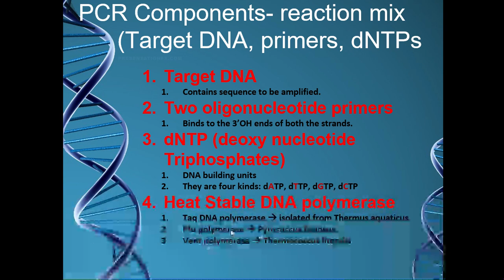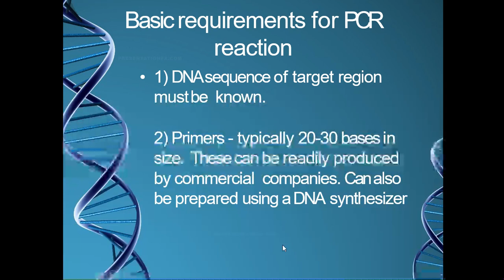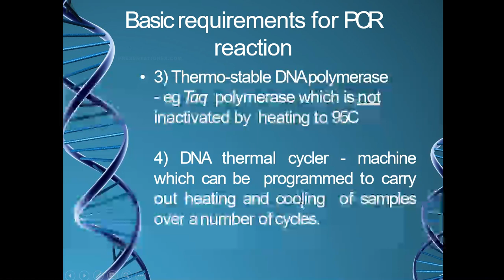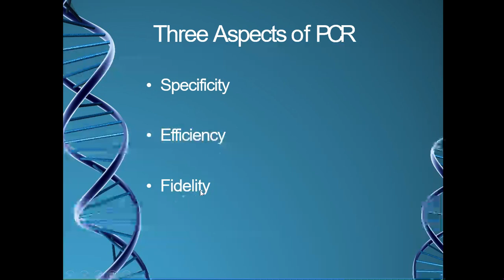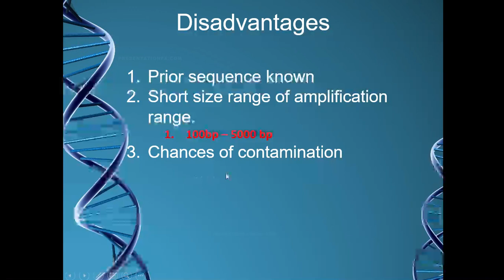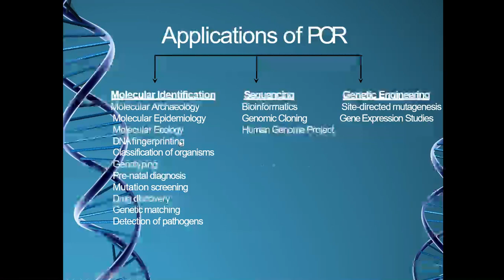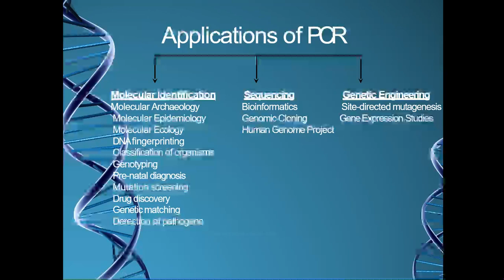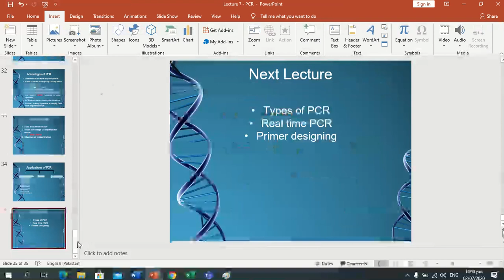Lecture No 15 | Components of Polymerase Chain Reaction in Bioinformatics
PCR Components- reaction mix      (Target DNA, primers, dNTPs)
Basic requirements for PCR  reaction
Instrumentation
Three Aspects of PCR
Advantages of PCR
Disadvantages of PCR
Applications of PCR